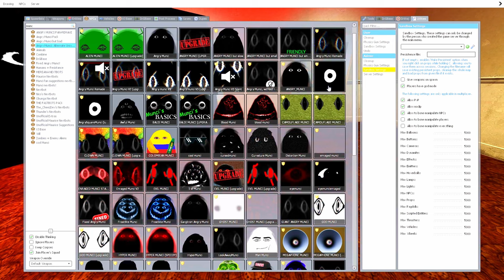NEW Angry MUNCI Family on NEXUS MAP from HALF-LIFE 2! (Part.3) | Nico's Nextbots Garry's Mod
Hi, friend! 😊